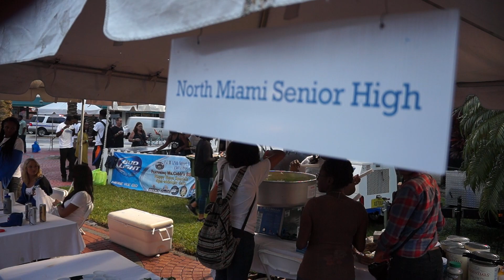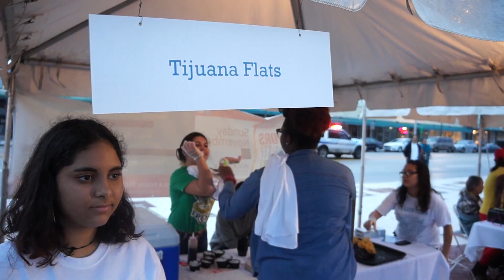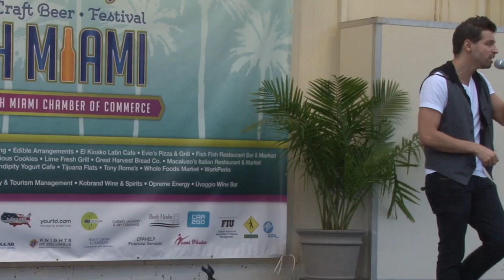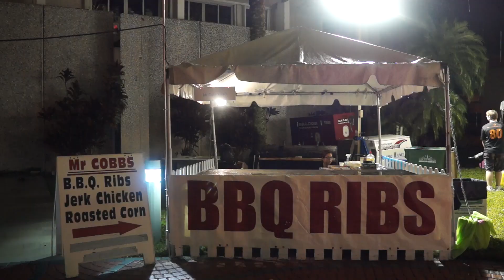Flavors of North Miami - November 9, 2014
Food - Wine - Craft Beer - Festival
Presented by the North Miami Chamber of Commerce